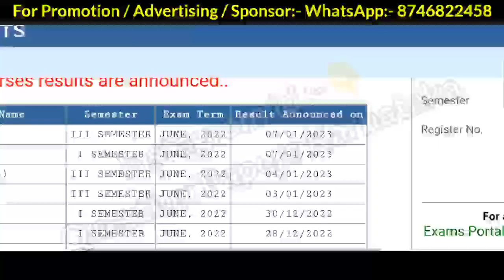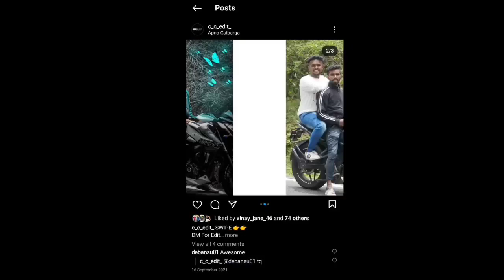BBM 3rd Sem Results Gulbarga University CBCS 2023 question Papers Karnataka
Join our WhatsApp Channel BBM 3rd Sem Results Gulbarga University CBCS 2023 question Papers Karnataka